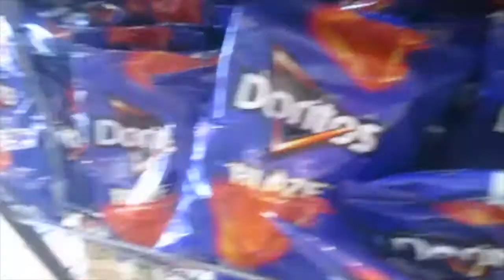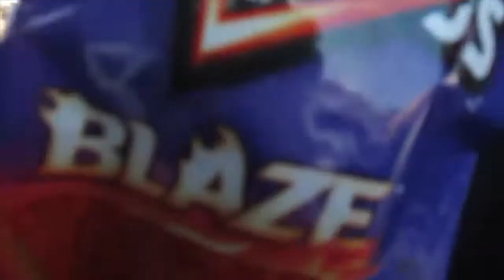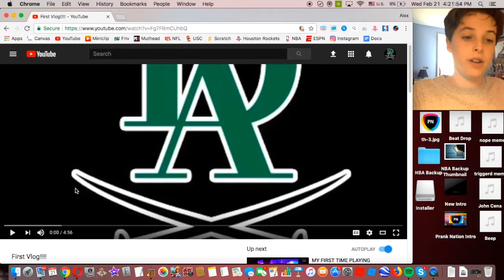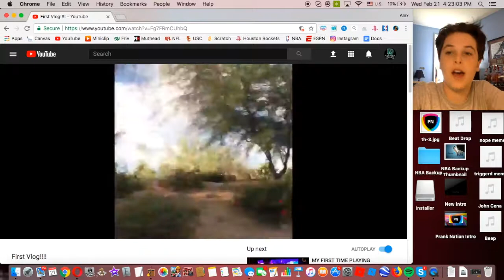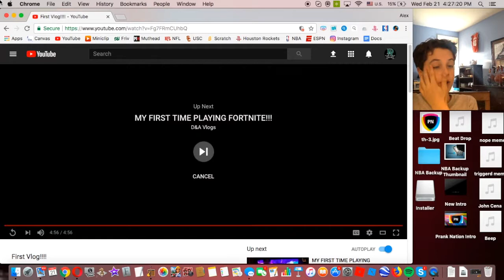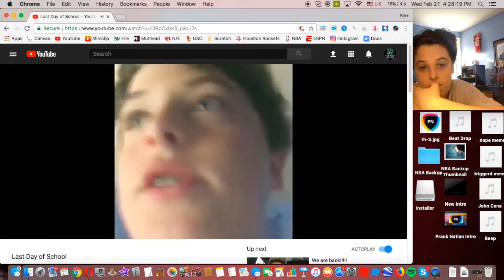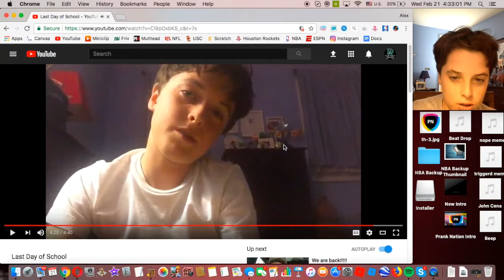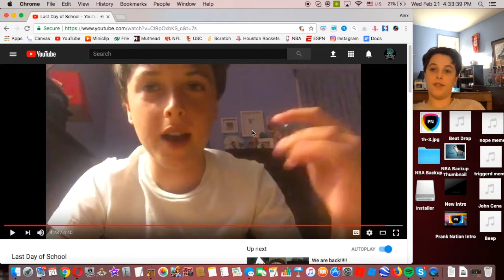REACTING TO MY OLD VIDEOS!!!